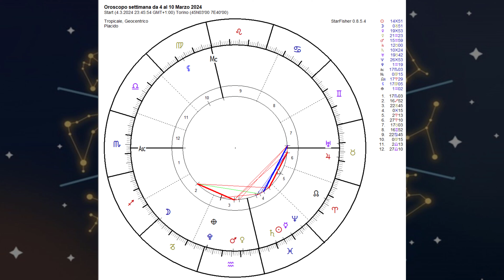Oroscopo Settimana dal 4 al 10 Marzo 2024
00:00 - Introduzione
05:03 - Ariete
10:05 - Toro
15:02 - Gemelli
20:01 - Cancro
25:02 - Leone
30:04 - Vergine
35:06 - Bilancia
40:08 - Scorpione
45:01 - Sagittario
50:03 - Capricorno
55:02 - Acquario
1:00:03 - Pesci

ATTENZIONE ERRATA CORRIGE NELLA PRESENTAZIONE CHE INDICA ERRONEAMENTE FEBBRAIO MA SI TRATTA DI MARZO